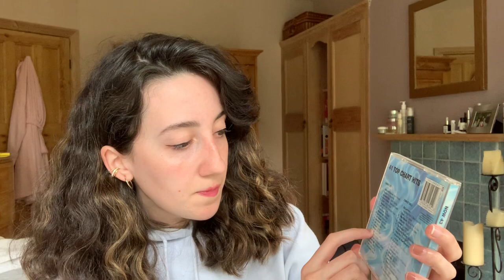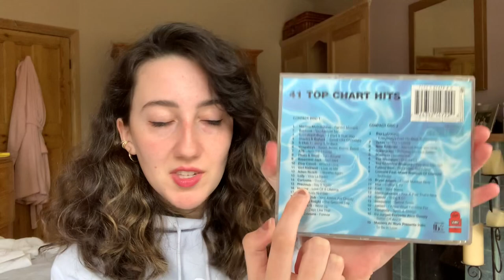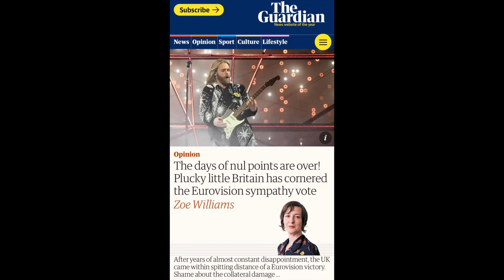EUROVISION - WHAT’S NEXT FOR THE UK?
In today’s video, I discuss the UK’s Eurovision journey that Eurovision and what’s next for them after our 16th second place finish this year.
Please let me know down below your thoughts, and I’m excited to see what you all think about this years good result.

Intro 00:00
A Look Back 03:34
Where Did We Go Right 12:44
British Media Response 15:01
What’s Next? 19:38
Outro 21:24